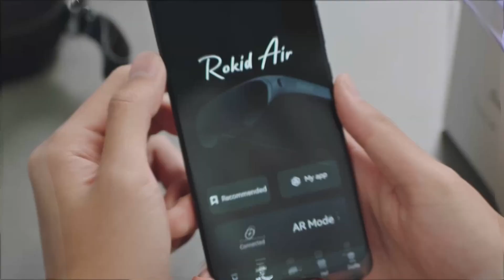5 Mind-Blowing AR Gadgets That Are Changing 2024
Welcome to the future of technology! In this video, we're diving into 5 jaw-dropping AR gadgets that are revolutionizing the way we interact with the world in 2024. From the mind-blowing Tilt Five AR Gaming System to the futuristic Engo 2 AR sports glasses, and the sleek Vuzix Blade 2, these gadgets are setting the new standard for augmented reality. Discover how AR Gadgets like XReal Air 2 Pro are shaping the tech landscape in ways we never thought possible. Stay ahead with these cutting-edge augmented reality glasses!

Outline: -

00:00 Intro
00:23 Rokid Max AR Glasses
01:05 Nreal Air AR Glasses
01:45 Vuzix Blade 2
02:24 Engo 2 AR Sports Glasses
02:57 Tilt Five AR Gaming System
03:29 Outro